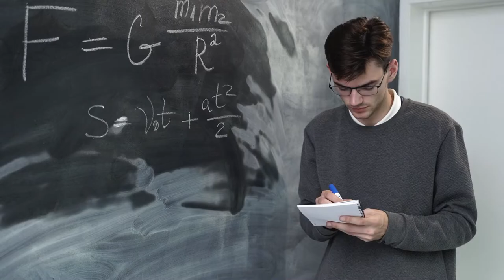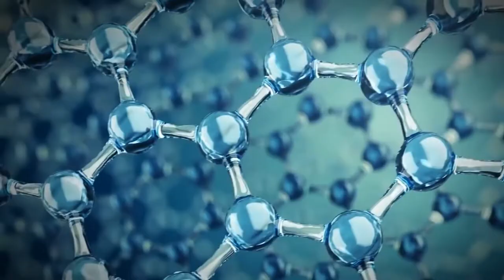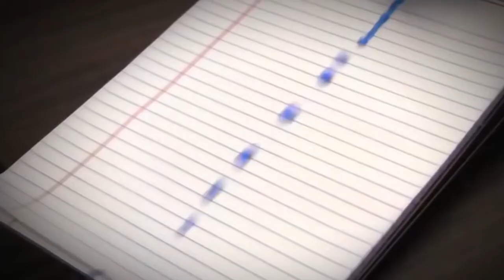Impossible Things The Laws of Physics Might Actually Allow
Here are impossible things the laws of physics might actually allow

Physical science is astounding! It basically clarifies how the whole universe capacities and assists us with creating decisive reasoning and critical thinking abilities. From the littlest subatomic particles to the biggest worlds, everything around us works totally through our known laws of physical science. Yet, there are numerous inquisitive ones among us who proceed to challenge these regulations that administer the universe and attempt to construct things that resist physical science. While it is absolutely unrealistic to bypass the laws of material science, sorting out ways that attempt to overstep these regulations frequently helps in discovering some new information regarding the universe. Here is a rundown of unthinkable things the laws of material science could really permit.